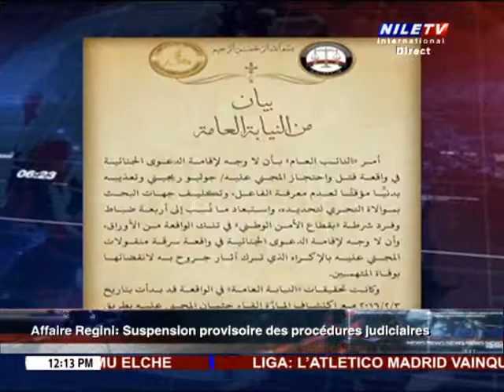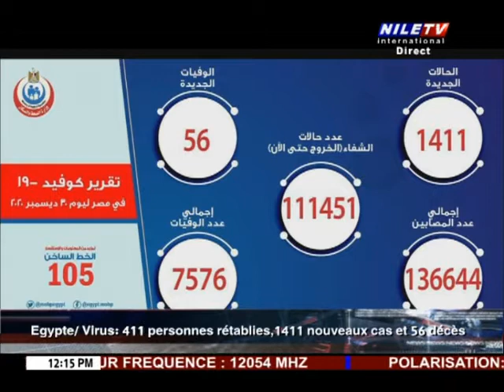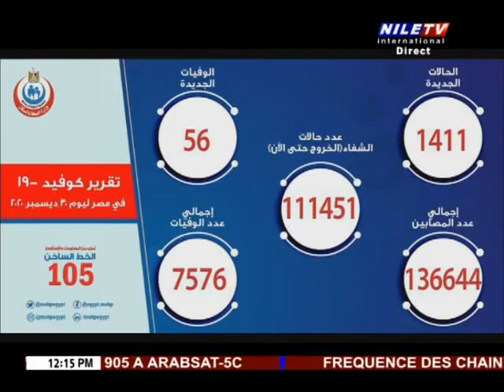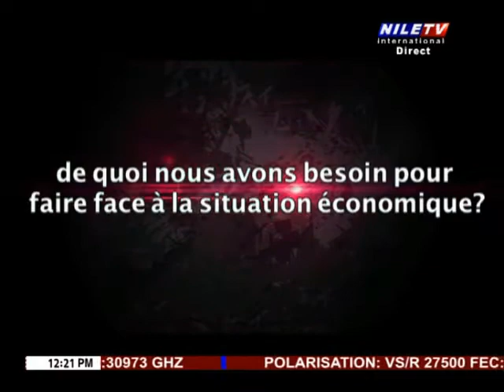Midi Au Caire 31 12 2020